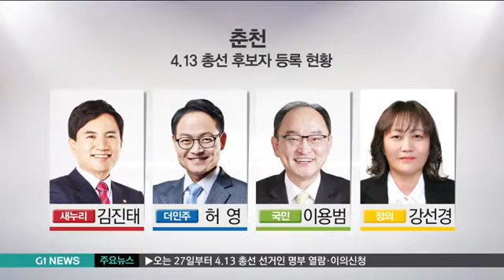후보자 27명..단일화 변수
4.13 총선의 후보자 등록이 마감됐습니다.

도내 8개 선거구에 출마 의사를 밝혔던 후보 27명이 등록을 마쳤는데요.

도내 선거구 모두 다자대결 구도여서 마지막까지 치열한 접전이 이어질 것으로 보입니다.